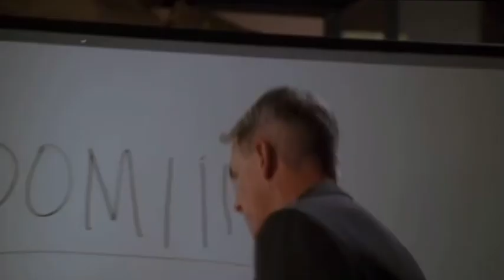NCIS 6x9 début + générique (VF)